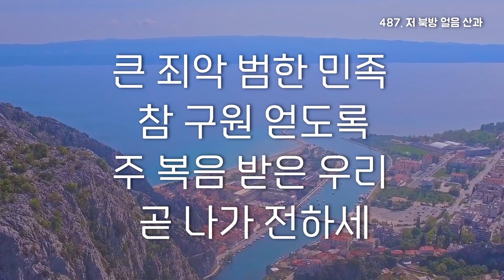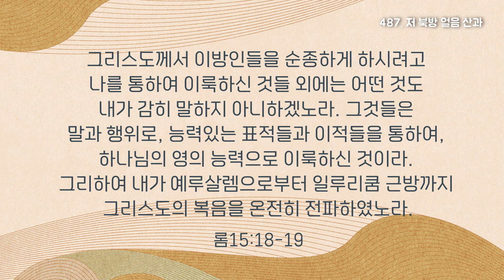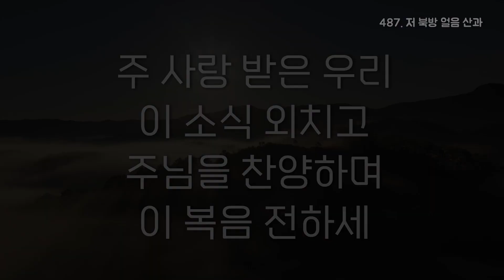[찬양대] 487장. 저 북방 얼음 산과.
후원계좌
하나은행
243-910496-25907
김OO